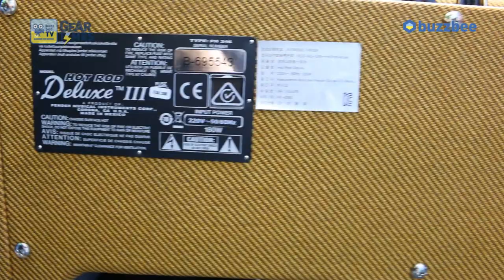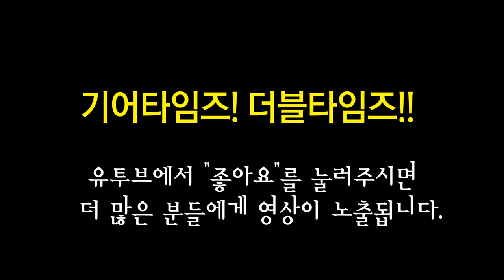Fender 기타앰프 Hot Rod Deluxe III FSR Lacquered Tweed 40W